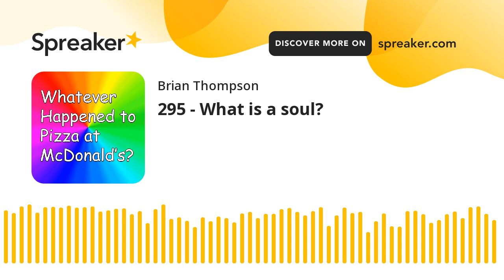295 - What is a soul?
A Silicon Valley startup using robot labor to make pizzas has shut down. Before I purchase the automotons for my own uses (bringing back McDonald's Pizza), I consult with a spiritual advisor to answer the question of whether these automoton workers possess human souls.